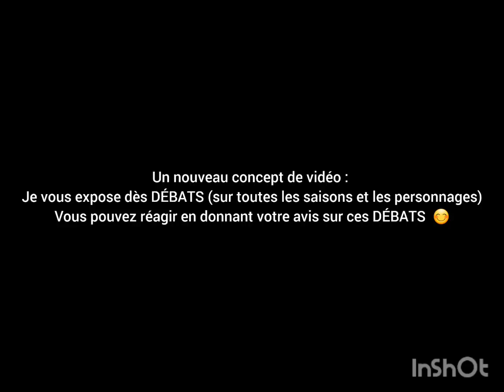Débats de l'extrême - N°14